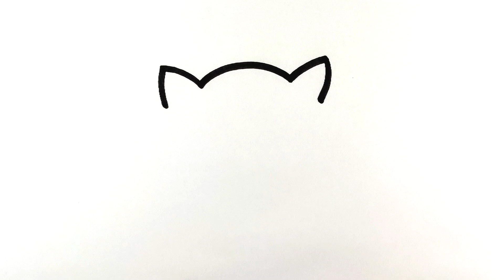Cute Baby Cat Drawing For Kids | Easy Step-by-Step Tutorial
How to draw a cute cat Drawing For kids Painting and Coloring For Kids Toddlers step by step complete Tutorial.